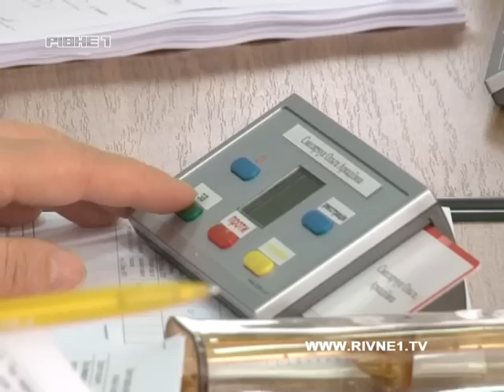Чого просять рівняни у депутатів Рівнеради?